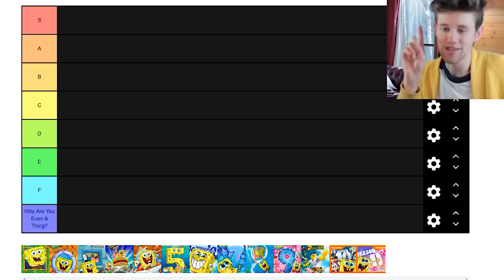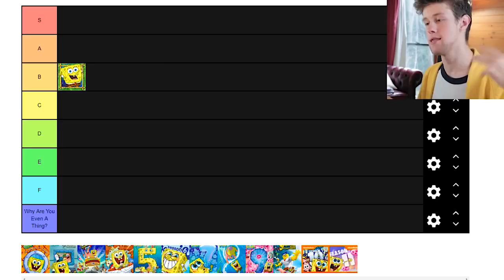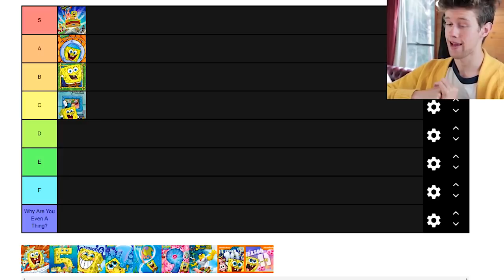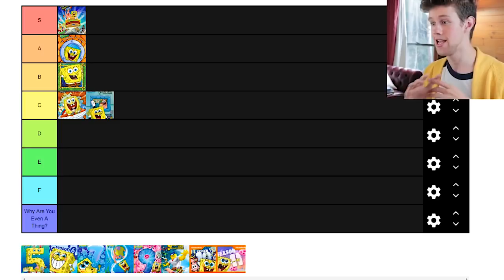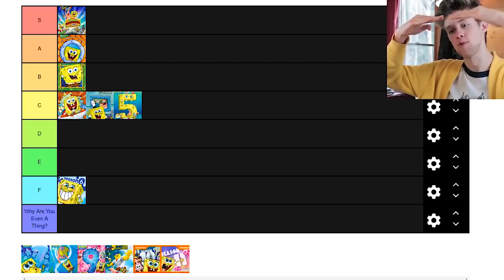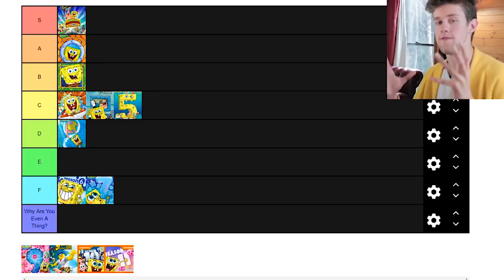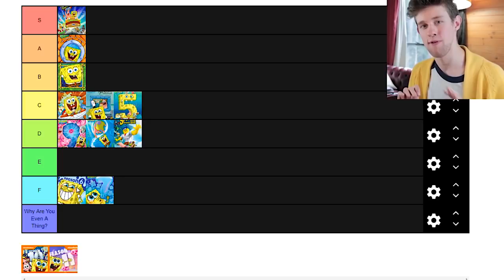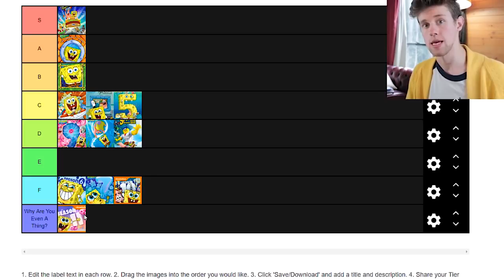What Is The Best Season of SpongeBob? | Every Season Ranked Worst To Best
Today we rank each SpongeBob SquarePants Season from worst to best, including the movies to work out...what is the pinnacle of SpongeBob content? Let's find out!!